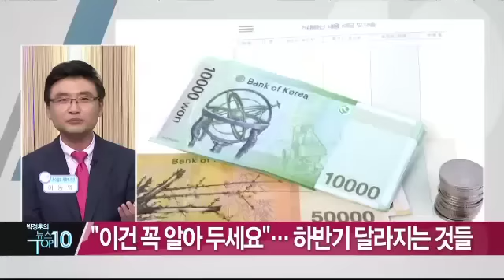“이건 꼭 알아 두세요”…하반기 달라지는 것들_채널A_뉴스TOP10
“이건 꼭 알아 두세요”…하반기 달라지는 것들